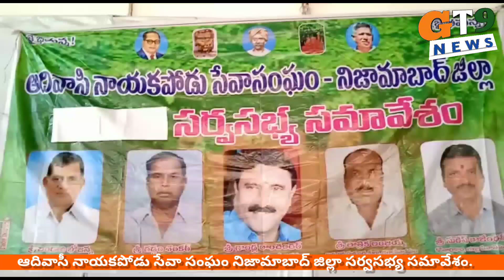ఆదివాసీ నాయకపోడు సేవా సంఘం నిజామాబాద్ జిల్లా సర్వసభ్య సమావేశం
GT9 News is a Telugu News Web Channel,brings to you all the latest news from around the world through breaking news, regional news,national news, international news, sports updates,entertainment gossips,business trends,political satires. as well as GT9 News provides Exclusive analysis of trending topics in world wide